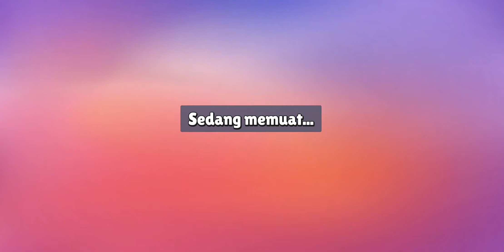NOIR 5PY stamble.